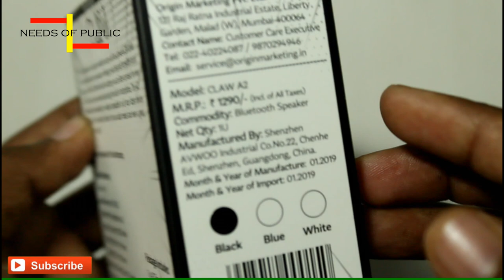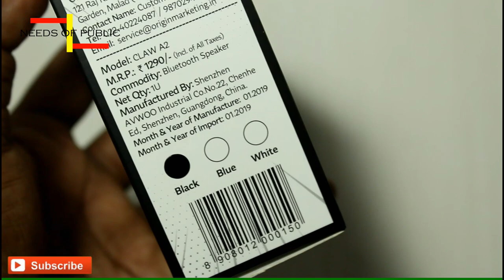ಒಂದು ಮಸ್ತ್ ಬ್ಲೂಟೂತ್ ಸ್ಪೀಕರ್| Claw A2 Retro Portable Bluetooth Speaker with Mic Unboxing | Kannada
Claw A2 Retro Portable Bluetooth Speaker with Mic Unboxing & Review in Kannada

50 ರೂ ಉಚಿತವಾಗಿ ಪಡೆಯಿರಿ

In this video I have Reviewed Claw A2 Retro Portable Bluetooth Speaker with Mic  please watch  the video completely to know more about 1MORE True Wireless Earbuds